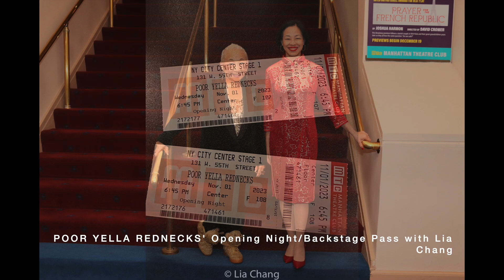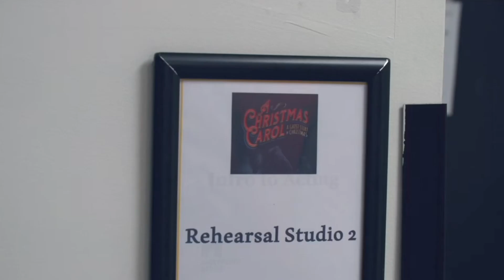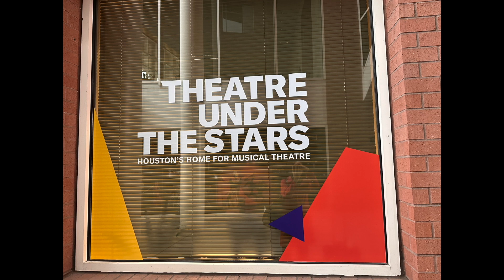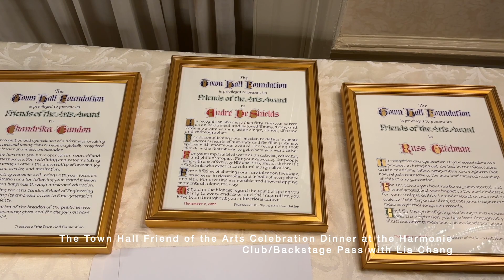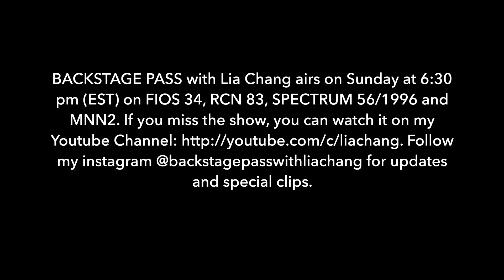Episode 53: Poor Yella Rednecks, The Town Hall Friends of the Arts Awards, TUTS, A Christmas Carol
Episode 53 BACKSTAGE PASS with Lia Chang
Airs 11/26/23 - Sundays at 6:30pm
FIOS 34, RCN 83, and Spectrum 56/1996, and MNN2

Opening night of MTC's POOR YELLA REDNECKS - extended through 12/3

Inside MTC's POOR YELLA REDNECKS Opening Night Party with Playwright Qui Nguyen; Extends through Dec. 3

André De Shields rehearsals with TUTS students

André De Shields, Chandrika Tandon and Russ Titelman receive The Town Hall Friends of the Arts Awards, ARKAI Performs; Preview of Hartford Stages' A Christmas Carol starring Allen Gilmore - opens 12/1

André De Shields, Chandrika Tandon and Russ Titelman Receive The Town Hall Friend of the Arts Awards at Annual Gala

Nov. 24-Dec. 24: Allen Gilmore, Erik Bloomquist, Vanessa R Butler, Robert Hannon Davis, Ryan Garbayo, Rebecka Jones, Sarah Killough, Hero Marguerite, Mauricio Miranda, John-Andrew Morrison, Stuart Rider, Noble Shropshire and More Set for A CHRISTMAS CAROL: A GHOST STORY OF CHRISTMAS at Hartford Stage

Lia Chang is an actor, a multi-media producer, activist, documentarian and an Award winning filmmaker and co-founder of Bev’s Girl Films making films that foster inclusion and diversity on both sides of the camera. Lia is also the host and Executive Producer of BACKSTAGE PASS WITH LIA CHANG, an Arts and Entertainment and Lifestyle program that airs on Sunday at 6:30pm on FIOS 34, RCN 83, Spectrum 56/1996 and streams on MNN2.